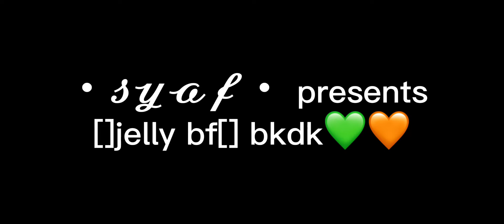[] jelly d3ku [] read description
Deku basically have anothe quirk 😍❣️💚🧡